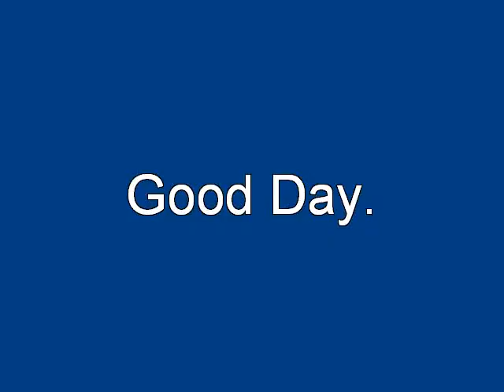DOTM Shockwave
This review was requested by Aaronmp8.  It was completed by my Evile self!

Mwahahahahahahahahahahahahahahhahahahahhahahahahahahahhahahahahahahahhahahahahahahhahahahahahahhahahahahahahahhahahahahahahahahhahahahahahahahhahahahahahahahhahahahahahhahahahahahhahahahahahhahahahahhahahaha!